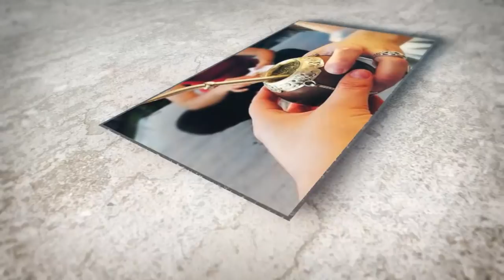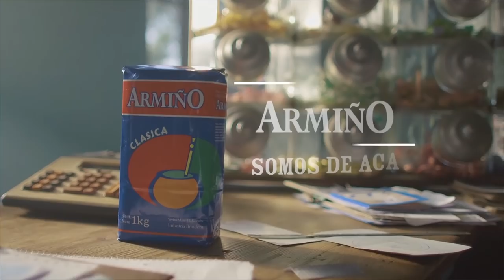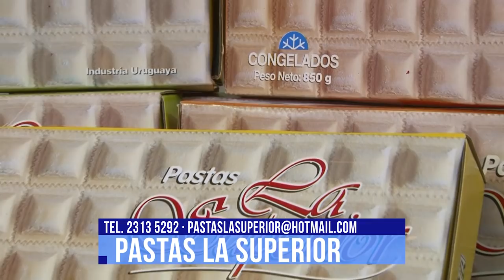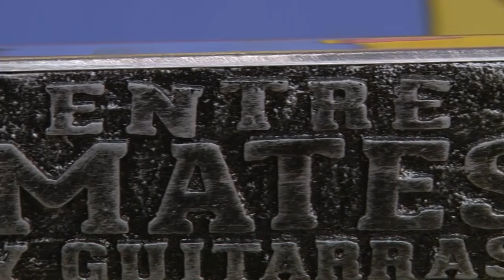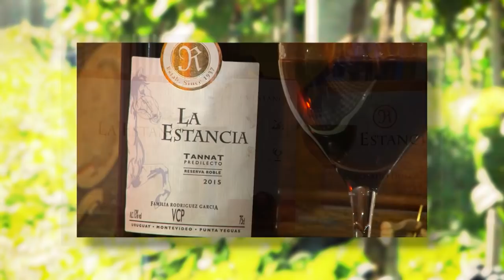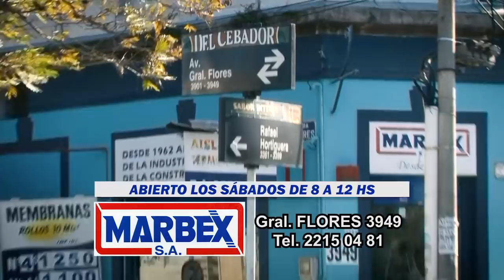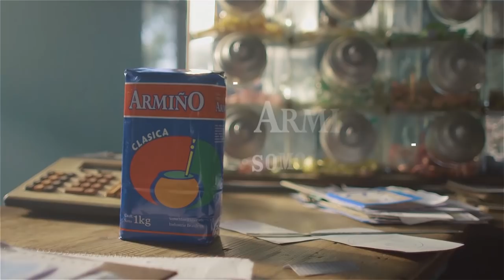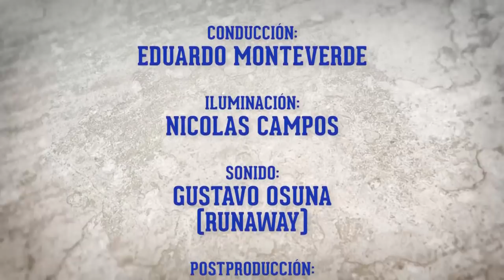ENTRE MATES Y GUITARRAS PROGRAMA 301 - 22 DE MARZO DE 2019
01:48 VOCES DEL SUR - PRETENCIOSA
05:44 EUSTAQUIO SOSA - PARA TODOS LOS HERMANOS
15:35 ANDRÉS DEUS · BANDONEÓN: IGNACIO ALDABE - POEMA
19:15 NOTA A ANDRÉS DEUS
23:21 ANDRÉS DEUS · BANDONEÓN: IGNACIO ALDABE - A TROILO A MASTRA
32:30 VOCES DEL SUR - EL RÍO YÍ
36:10 NOTA A VOCES DEL SUR
39:42 VOCES DEL SUR - UN POQUITO DE CELOS
53:04 EDUARDO MONTEVERDE · HUGO FATTORUSO - RANCHERITA DE POLANCO